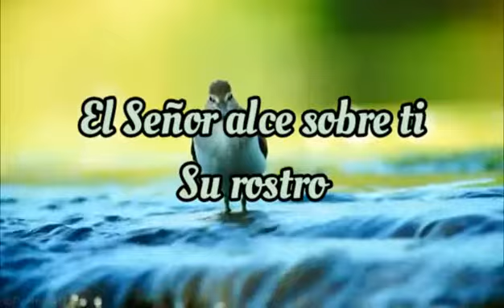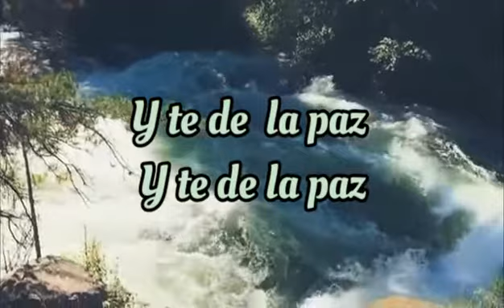Arautos del Rey